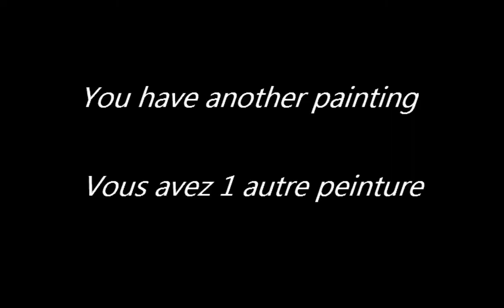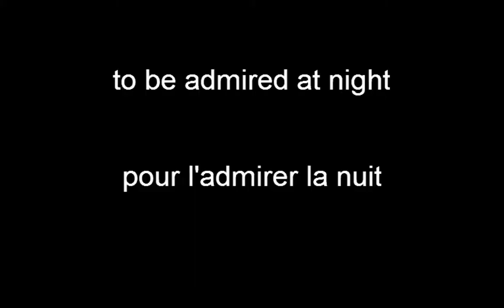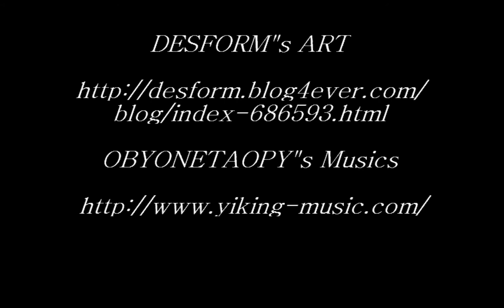HD VIDEO PEINTURE EROS TIC FINAL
Voici le FINAL de la PEINTURE EROS TIC à DESFORM pour voir plus de son ART, c'est ici :

La Musique est d'OBYONETAOPY et pour entendre plus de sa Musique, c'est ici